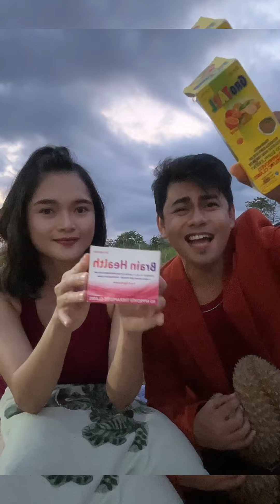KOYNI TALKS - King Kokoy Martin & Princess Niña